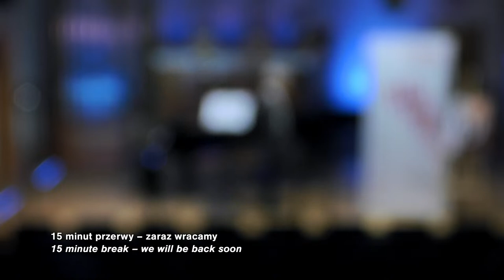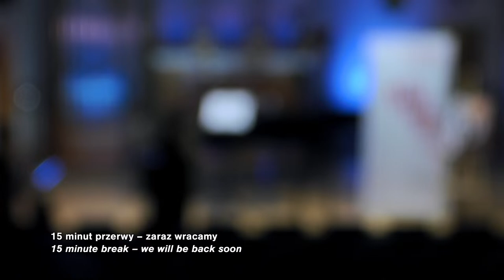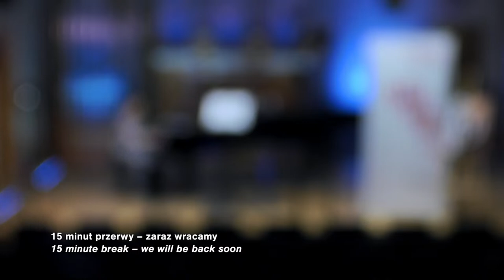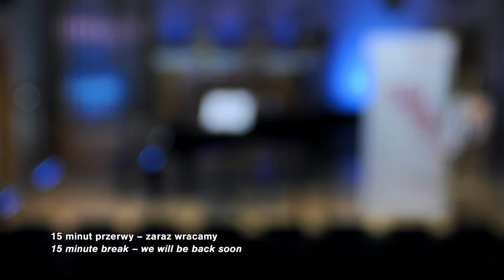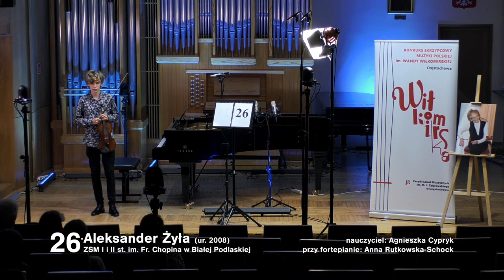Day 2, Group 2, Afternoon Session of 4th Wanda Wilkomirska Violin Competition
4th Wanda Wiłkomirska Violin Competition of Polish Music
Group 2, Afternoon Session 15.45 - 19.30
0:00 Intro
Antonina Musioł
2:39 M. de Falla – Spanish Dance
7:23 H. Wieniawski – Caprice Op. 18, No. 4
Maria Nowicka
11:50 G. Bacewicz – Polish Caprice
14:38 É. Lalo – Symphonie espagnole Op. 21, Allegro non troppo
Marta Jakubiec
25:01 H. Wieniawski – Caprice Op. 18, No. 3
27:57 H. Wieniawski – Légende Op.17
Marcelina Janus
37:21 B. Godard – Violin Concert Op. 131, No. 2, 1st mov.
48:58 A. Zarzycki – Mazurka Op. 26, No. 1
Michał Kaszowski
56:49 G. Bacewicz – Polish Caprice
59:57 H. Wieniawski – Polonaise Brillante in A Major Op. 21
Małgorzata Kubów
1:11:25 G. Ph. Telemann – Fantasia 4 in D major, TWV 40:17
1:15:21 H. Wieniawski – Souvenir de Moscou Op. 6
Emilia Linka
2:03:33 J. S. Bach – Adagio from Violin Sonata No. 1, BWV 1001
2:08:12 N. Paganini – Caprice Op. 1, No. 5
2:11:13 H. Wieniawski – Polonaise de Concert Op. 4
Wiktoria Martuszewska
2:18:16 H. Wieniawski – Caprice Op. 18, No. 1
2:22:38 R. Twardowski – Introduction and Allegro
Marianna Pazhik
2:29:52 H. Wieniawski – Caprice Op. 18, No. 2
2:34:53 N. Paganini – Cantabile Op. 17
2:38:35 H. Wieniawski – Scherzo-Tarantelle Op. 16
Aleksander Żyła
2:47:05 A. Zarzycki – Mazurka Op. 26, No. 1
2:52:24 A. Bazzini – La ronde des Lutins Op. 25